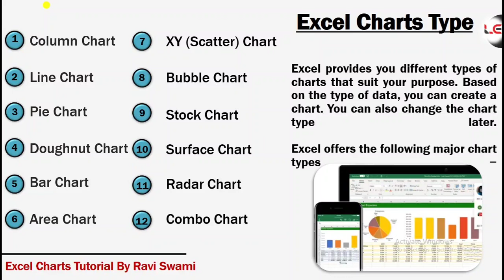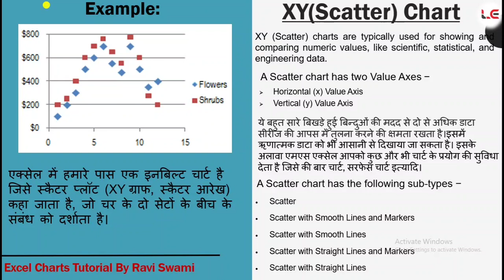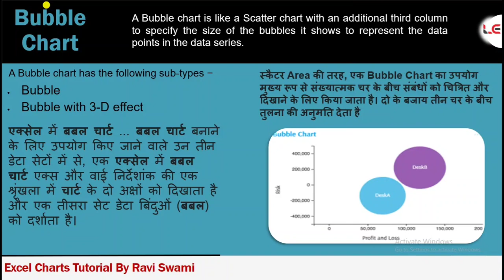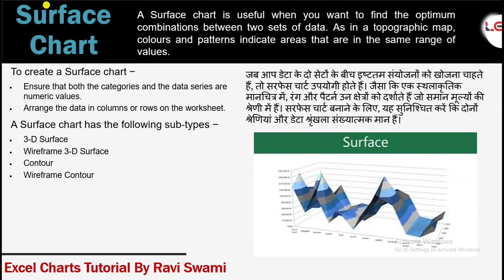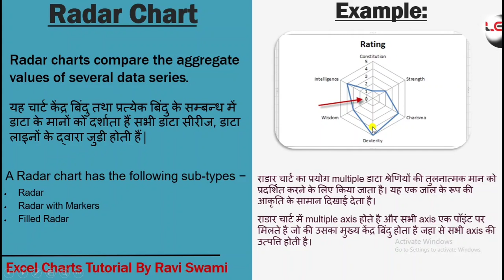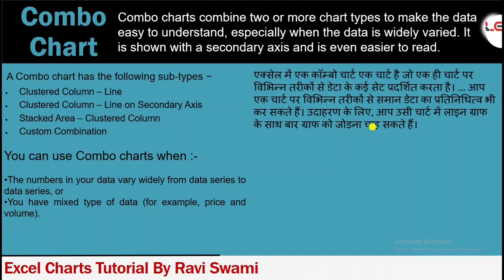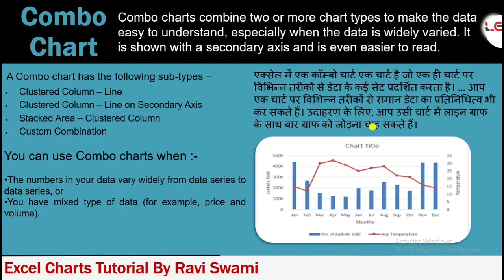Excel Charts Tutorial Basic For Beginners in Hindi (Part-2) // Learn Excel by Ravi Swami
Greeting of the day!
Welcome on my Channel Learn Excel:
In this video we learn about Excel charts which is represent data in graphically. You can understand any size of the reports in few minutes with CHARTS. Excel has many type of excel charts. You can choose according to your data and purpose which is want to you present with boss or others. Now question come that which one chart for my report and which chart suitable for my data?

In this lecture we show about charts introduction and Type of excel CHARTS. Where you can learn about every charts basic detail with examples. You can insert charts as per your purpose and represent you data in graphically with you clients.
We have Learned in Part one video –
1. Column Chart
2. Line Chart
3. Pie Chart
4. Bar Chart
5. Doughnut chart

In this video we learn below CHARTS:
Next 6 Charts
7. XY(Scatter) Chart
8. Bubble Chart
9. Stock Chart
10. Surface Chart
11. Radar Chart
12. Combo Chart

IF OUR CHANNEL LEARN EXCEL IS HELPFUL FOR YOU.